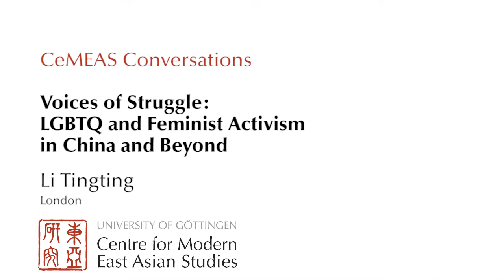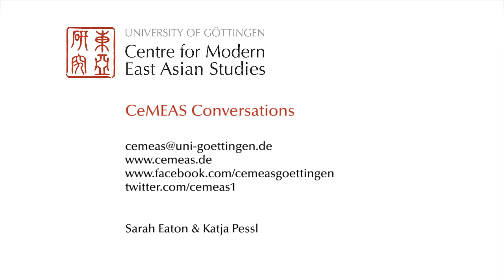Voices of Struggle: LGBTQ and Feminist Activism in China and Beyond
Our video series “Voices of Struggle: LGBTQ and Feminist Activism in China and Beyond” was filmed on the sidelines of a symposium of the same name held at the University of Göttingen on 17 April 2018. In our conversations with four of the participants (Hongwei Bao, Maizi Li, Popo Fan, Harriet Evans) we explore the complex entanglements between activism and academia in transnational perspective. What does it mean to be an engaged or activist scholar today? How should we think about the connections/separations between the two spheres of activism and academia? And how can activists and academics best combine their strengths to effect change? In what ways are deepening transnational connections re-shaping the practice of activism around the globe? Our two day event brought together leading scholars and activists to discuss these questions in relation to the development of feminism and LGBTQ activism in China and beyond.

Li Tingting李婷婷 (also known by her nickname Li “Maizi” 李麦子) is an activist for women’s and LGBTQ right in the PRC. Since 2012, she has become internationally known for organizing public performance art-style protests calling attention to gender equality issues. In 2012, she and two other activists walked down a shopping street in Beijing wearing a blood spattered gown to draw attention to domestic violence in China. Another action, the “Occupy Men’s Room” demonstration drew attention to the shortage of public women’s toilets by encouraging women to use men’s facilities.

 On 6 March 2015 she, along with four other feminist activists, were arrested in Beijing for planning to hand out stickers on the Beijing subway raising awareness about sexual harassment on International Women’s Day. Thanks to the efforts of other Chinese feminists, “Free the Five” became an international campaign that made headlines around the world. She, along with the other members of the Feminist Five, were detained by the Public Security Bureau for 37 days.

Li previously studied public administration at Chang’An University (Xi’An) and is now studying human rights at the University of Essex in England where she continues her activist work.